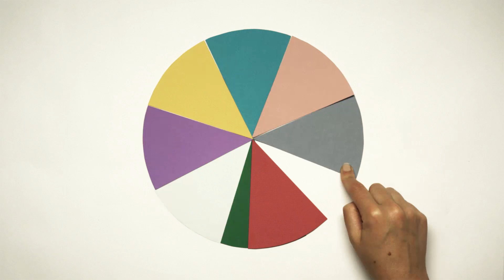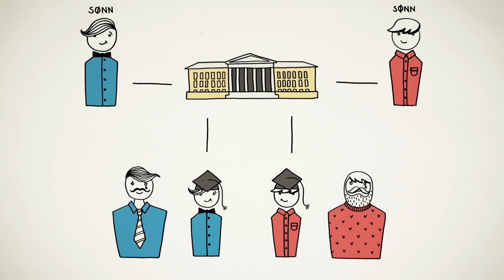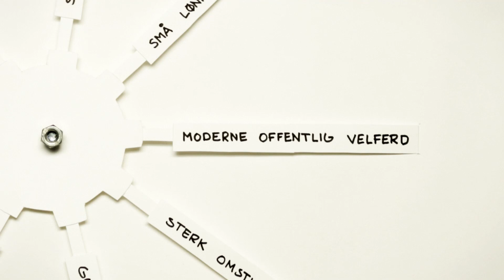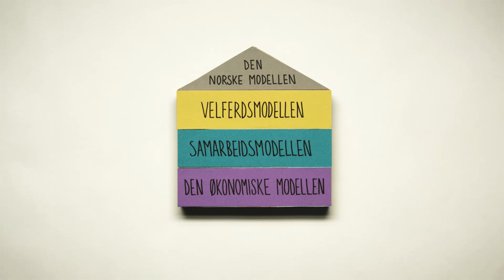Den norske modellen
Norge er et av verdens beste land å bo i. Hvordan får vi det til?